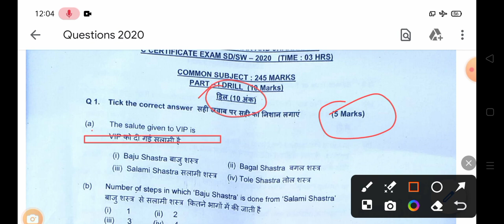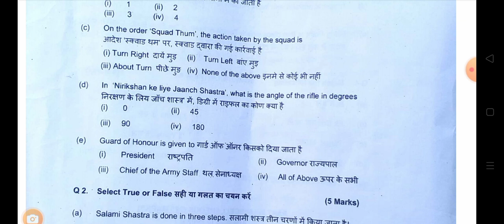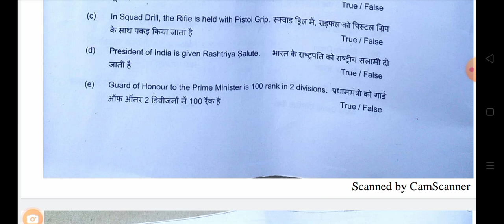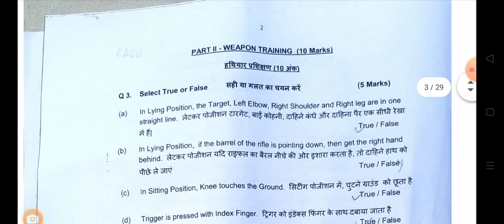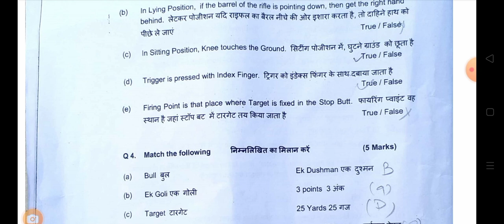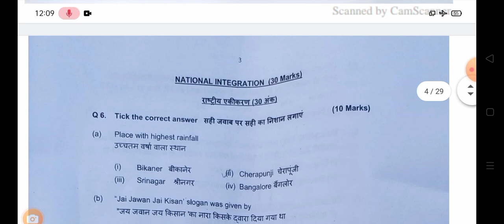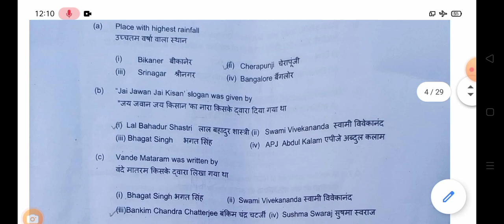NCC 2020 original model paper 2020 ka sabhi log jaldi se dekh lo nahin to bad mein sabhi logNCC 202